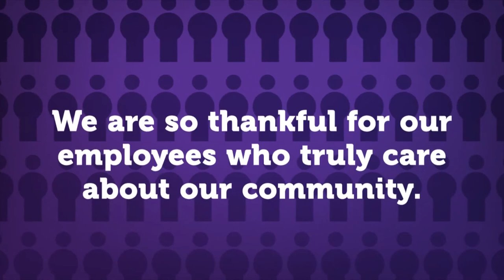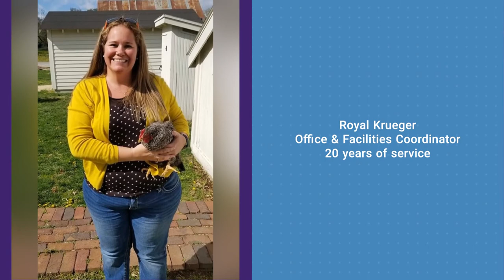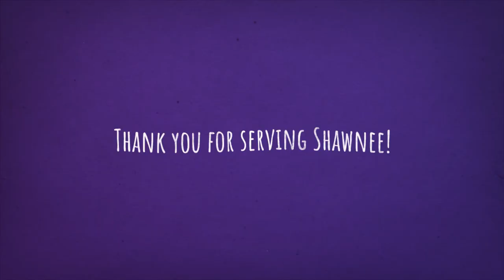2020 City of Shawnee Employee Service Awards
Thank you to all of our employees who have dedicated years of service to our community.